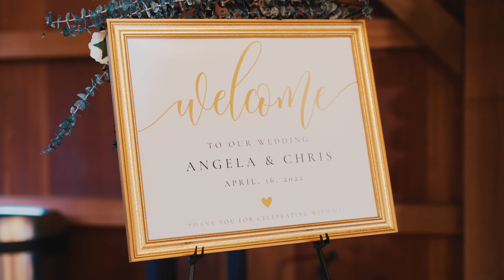Angela & Christopher's Wedding Highlight Video | Sylvan Ridge Farm PA | A Day of Love 💍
Relive the magic of Angela & Christopher's wedding day with this stunning highlight video captured by HAK Weddings. Set at the beautiful Sylvan Ridge Farm in Pennsylvania, this wedding was a true celebration of love and rustic charm. From the emotional ceremony to the unforgettable reception, this video perfectly captures the essence of this couple's unique love story. Let us take you on a journey of love and emotion as we witness the beginning of their happily ever after. Watch now and experience the beauty of Angela & Christopher's wedding day!

Share your thoughts on this video in the comment section below.